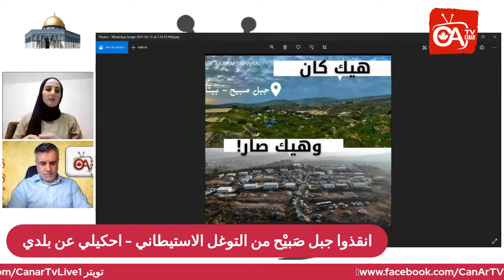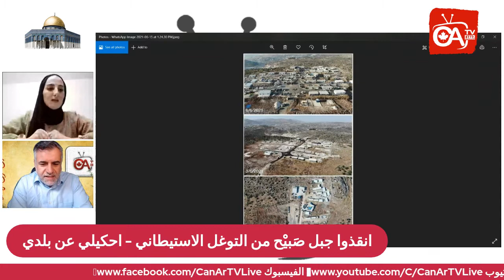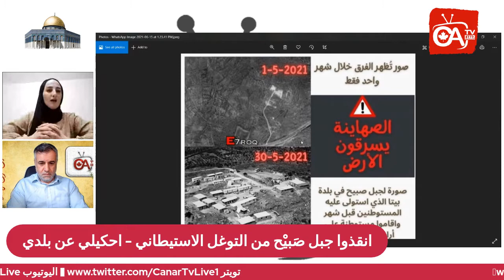انقذوا جبل صَبيْح من التوغل الاستيطاني -احكيلي عن بلدي3